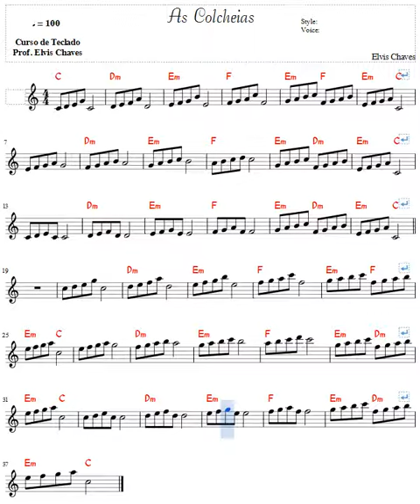As Colcheias - Partituras